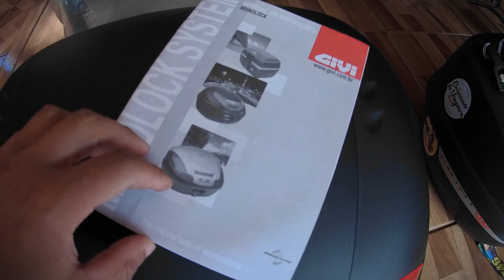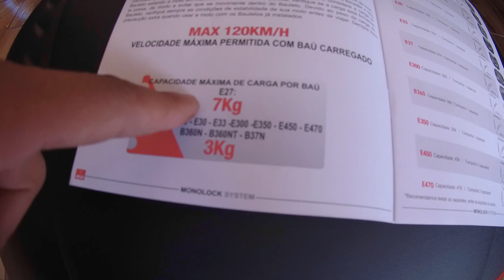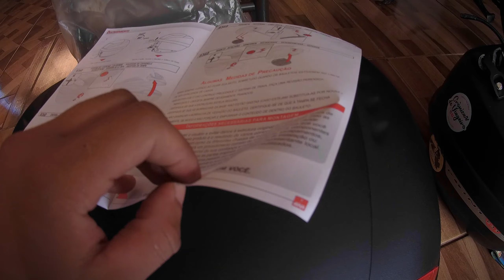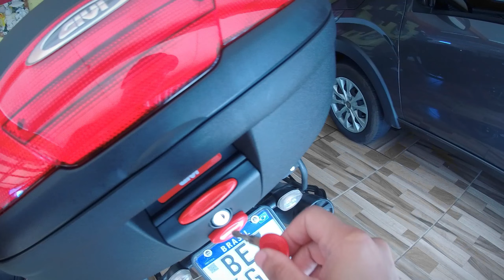Mais espaço nas VIAGENS! Baú Givi E450 em detalhes!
Aquele velho problema nas viagens de moto, a falta de espaço... kkk

✅ Contribuía com as viagens!

✅ Adesivos e muito mais!

✅ Fique mais perto da gente!